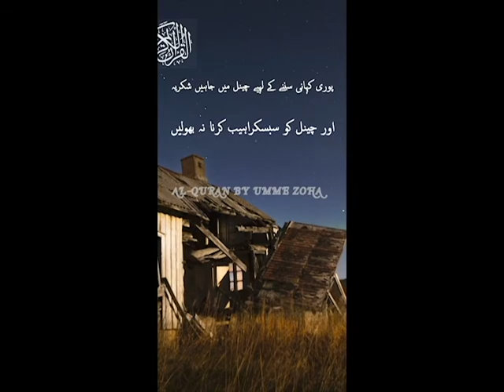buzarg ki 3 nasiyatain